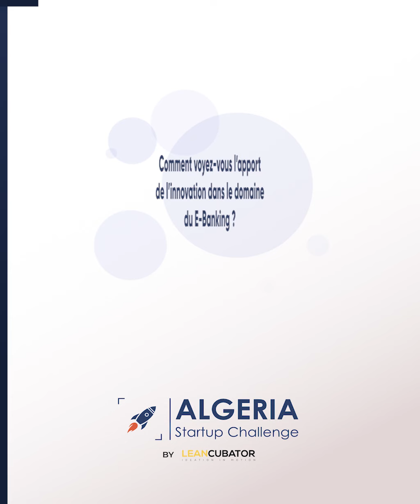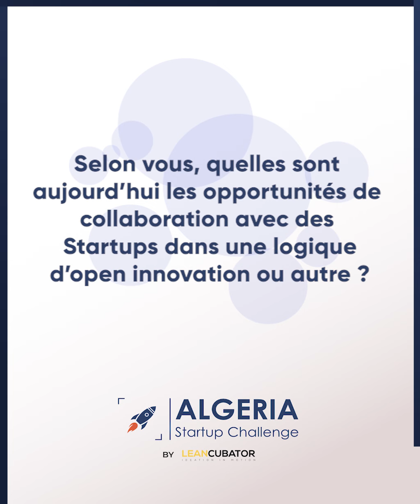M. Anes Zerhouni - Directeur Central de la Banque de Développement Local "BDL"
Nous avons eu le plus grand plaisir de recevoir M. Zerhouni Anes Directeur Central de la Banque de Développement Local "BDL" notre Partenaire Silver du programme Algeria Startup Challenge en sa troisième Édition.

Et ceci lors d'une intervention mettant en lumière la participation active de la BDL au développement de l’économie nationale et en particulier ses investissements dans l'ensemble des dispositifs spécifiques d'aide au développement et création d'entreprises mis en place par les pouvoirs publics notamment l'ASF dédié au financement des startups.